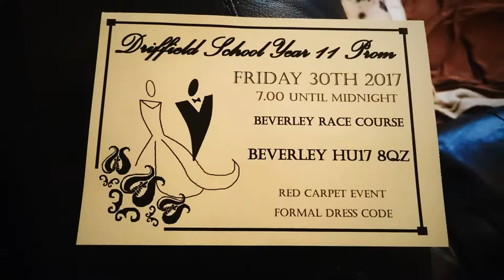4 days from June 28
Highlights 4 days from June 28